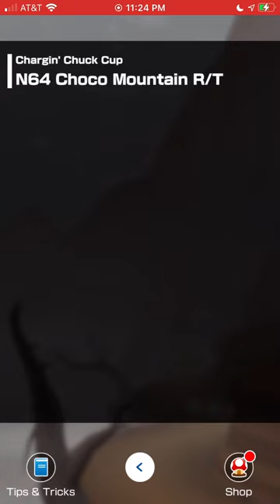Mario Kart Tour - Animal Tour - Chargin' Chuck Cup - 150cc Gameplay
N64 Choco Mountain R/T - 14,581 pts.
GBA Riverside Park T - 12,147 pts.
GCN DK Mountain R/T - 12,382 pts.
Glider Challenge - 762 pts.